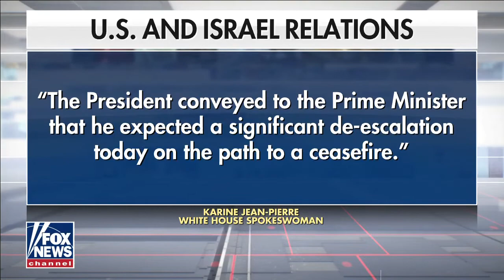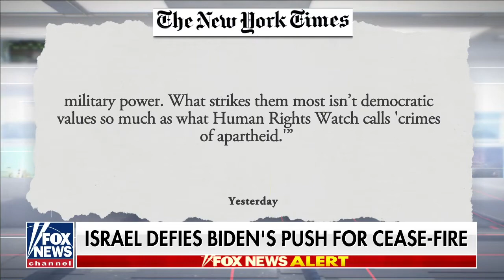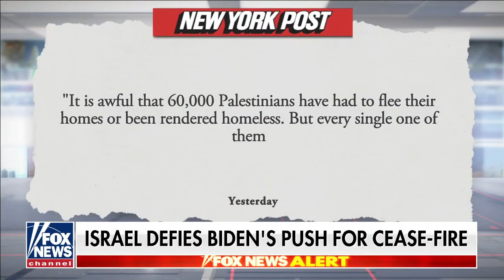FoxNews interview about U.S. pressure on Israel to stop fighting Hamas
I talk with Dana Perino about how pressure on Israel to reach a ceasefire with Hamas gives lets the terror group set the agenda, and puts an artificial time-limit on Israel's inherent right of self-defence.